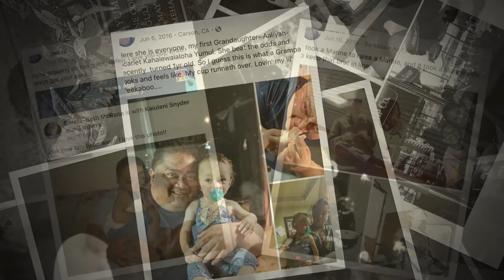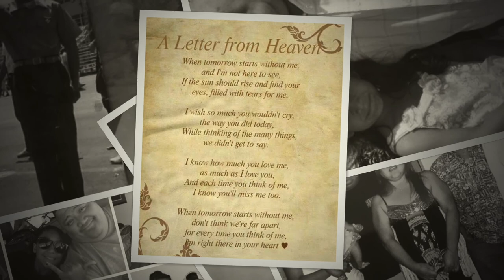50th Birthday Tribute...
Dedicated to my Uncle Kalani AKA Uncle Bubby

Happy 50th birthday & Happy 3 years in heaven..

We all love you so much.

Sunrise: July 23, 1970
Sunset: May 13, 2017

A Hui Hou Kākou